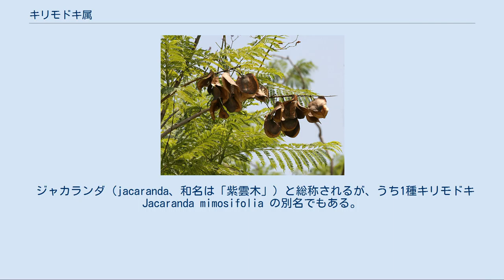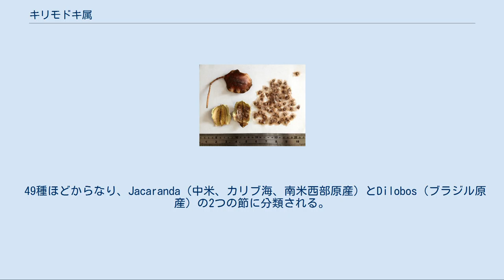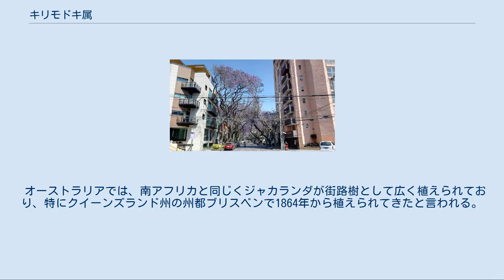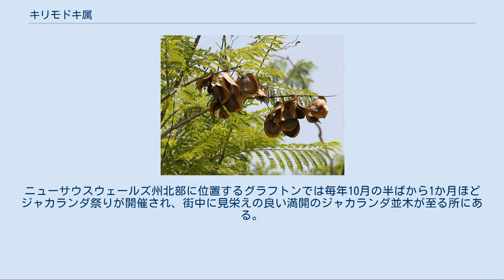キリモドキ属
キリモドキ属（桐擬き，学名：Jacaranda）は、ノウゼンカズラ科に属する中南米原産の低木または高木からなる属である。
ジャカランダ属とも呼ばれる。
 ジャカランダ (jacaranda、和名は「紫雲木」) と総称されるが、うち1種キリモドキ Jacaranda mimosifolia の別名でもある。
マメ科のブラジリアン・ローズウッドもジャカランダと呼ばれることがあるのでこの属と混同されることもあるが、別目である。
タルコ (tarco) とも呼ぶ。
 高さは2mから30mほど。
葉は多くが2回羽状複葉で、見かけはアカシアやネムノキに似る（これはブラジリアン・ローズウッドも同様）。
ただし1回羽状複葉または単葉の種もある。
花は円錐花序につく。
花冠は5裂し色は青または青紫色、一部に白い種類もある。
雄蕊のほかに長い仮雄蕊を持つ。
果実は偏平で卵形または長円形の蒴果で、多数の種子を含む。
原産地では桜のように葉が出る前に花が咲くが、栽培環境によっては葉が出た後に花が咲くこともある。
 49種ほどからなり、Jacaranda（中米、カリブ海、南米西部原産）とDilobos（ブラジル原産）の2つの節に分類される。
 ジャカランダはカエンボク・ホウオウボクと共に「世界の三大花木」という人もあり、日本ではあまり見かけないが徐々に移入されていて、次の三カ所が比較的に知られている。
 日本への本格的な初導入は琉球政府当時の沖縄で1964年に、天野鉄夫がボリビアの「オキナワ移住地」から種子を持ち帰り育てるのに成功し、満開になったときの情景が紫雲が空にたなびいているように見えることから「紫雲木」と名付けたという記録がある。
 メキシコシティのハカランダ メキシコシティでよく見られるジャカランダ（ハカランダ）は、メキシコ革命後に日本人移民の庭師・松本辰五郎・三四郎親子が、雨が少なくてもよく成長し花の期間が長いことから主要道路の街路樹としてアルバロ・オブレゴン大統領に植栽を勧めたのがきっかけである。
日系人の間ではメキシコ桜とも呼ばれ、今でも春の花として市民に親しまれている。
松本はカルフォルニアのジャパニーズ・ティー・ガーデンなどを手掛けた庭師で、メキシコの鉱山王に招かれて当地に渡り、富裕層宅の庭園作りで名をあげた。
 南アフリカのプレトリア市役所前広場のジャカランダ 南アフリカ、特にその行政府があるプレトリアの街路や広場には多くのジャカランダが植えられていて、この町は「ジャカランダの街」（Jacaranda City）と呼ばれている。
 オーストラリアでは、南アフリカと同じくジャカランダが街路樹として広く植えられており、特にクイーンズランド州の州都ブリスベンで1864年から植えられてきたと言われる。
ブリスベン近郊で毎年9月末から11月まで開花し、ジャカランダのパープルレインの花見ができるスポットがたくさん点在している。
ニューサウスウェールズ州北部に位置するグラフトンでは毎年10月の半ばから1か月ほどジャカランダ祭りが開催され、街中に見栄えの良い満開のジャカランダ並木が至る所にある。
シドニー周辺にも同時期にジャカランダの並木が観賞できる。